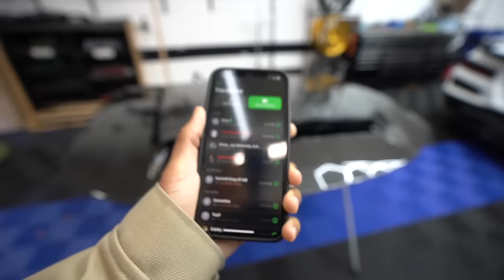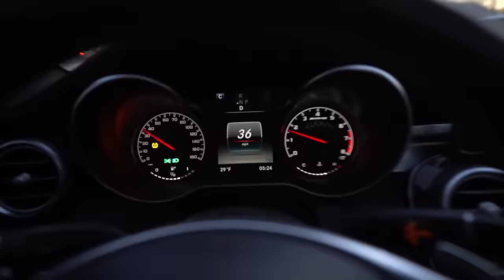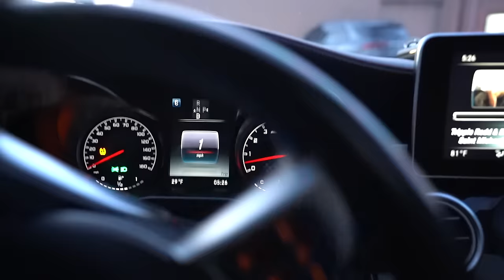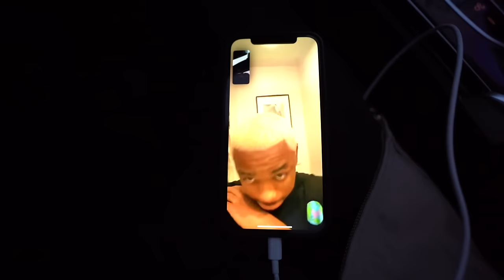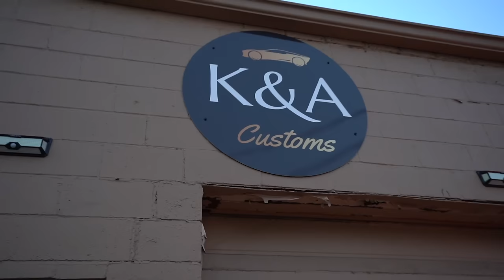TAKING DELIVERY OF THIS AFTER 2 YEARS..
• Vlogs!!!

 • car vlogs

I went to nextgenspeed and they had my steering wheel there from a couple years ago we had it built and Here it finally is! The amg hellcat build is coming along pretty well and this is the new piece for it!